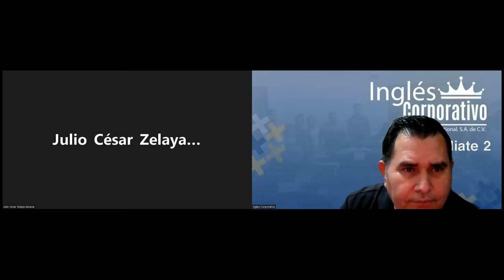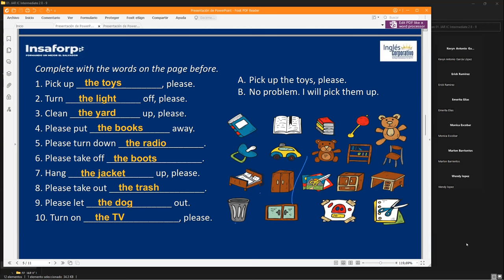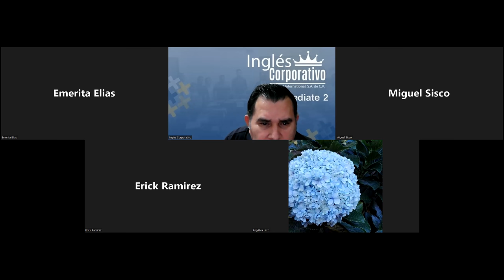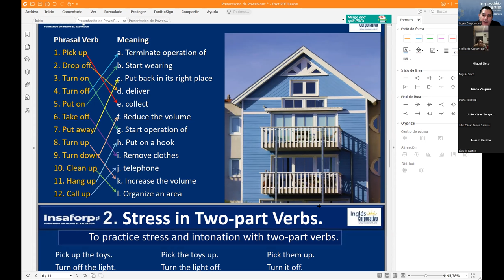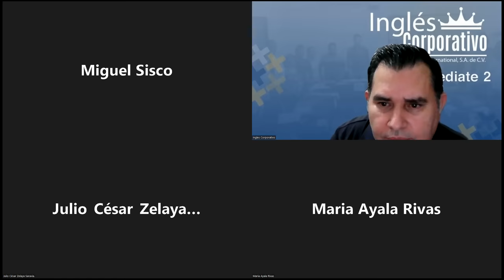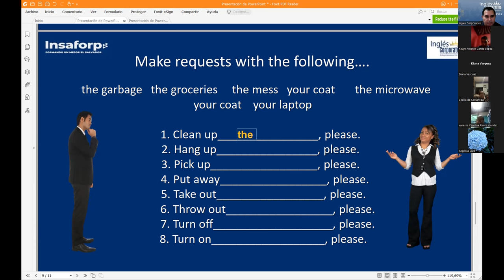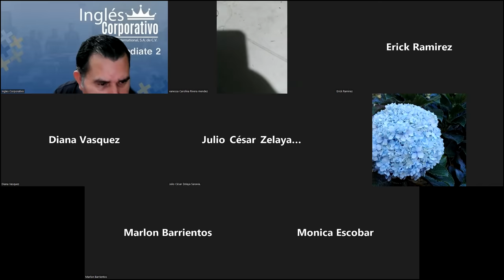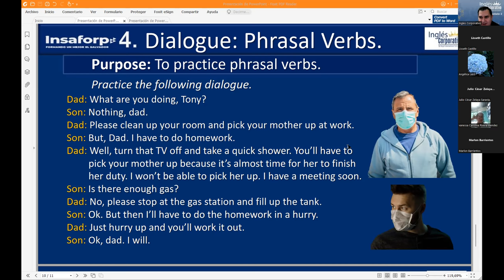Ingles Corporativo-31052022-Requests with Phrasal Verbs.